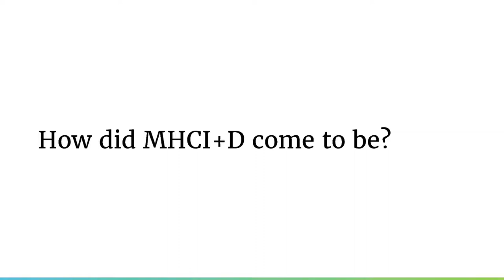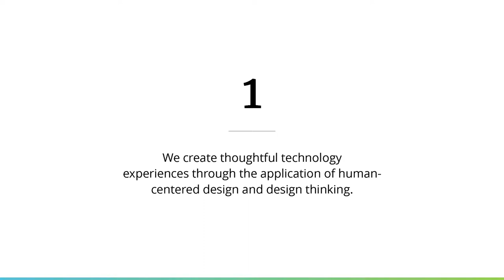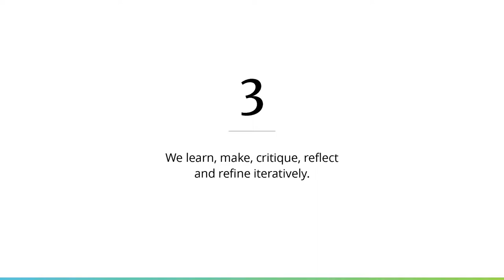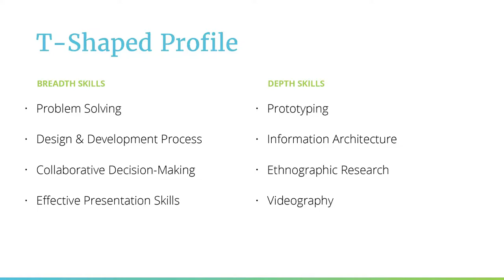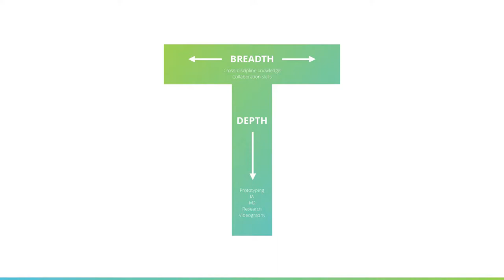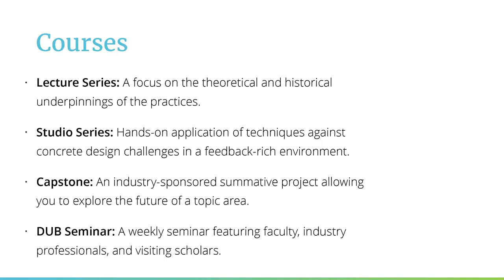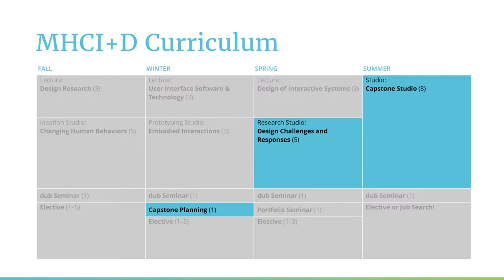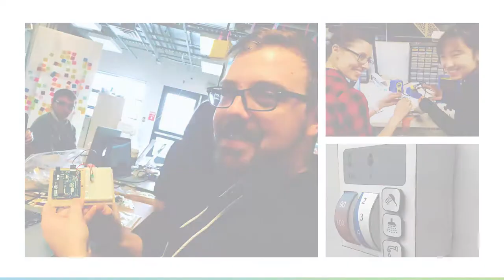MHCI+D Director's Welcome 2017